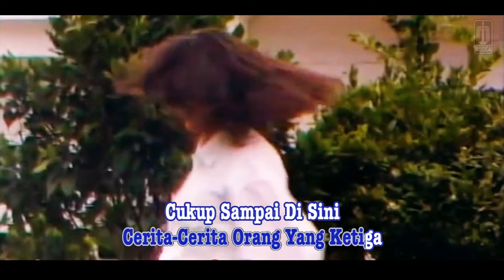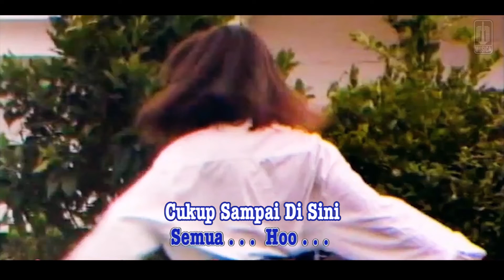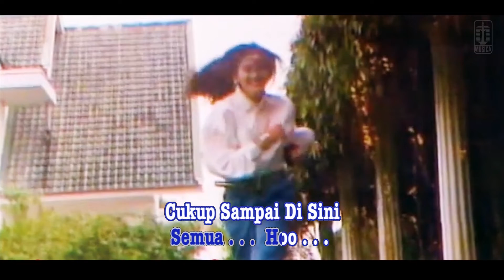Nike Ardilla - Cukup Sampai Disini (Official Karaoke Video)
Karaoke video by Nike Ardilla performing "Cukup Sampai Disini"
Cipt. Doddy Lesmana